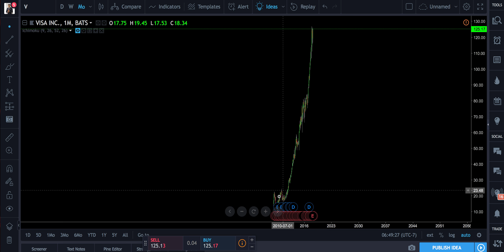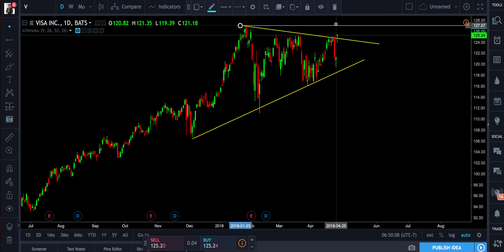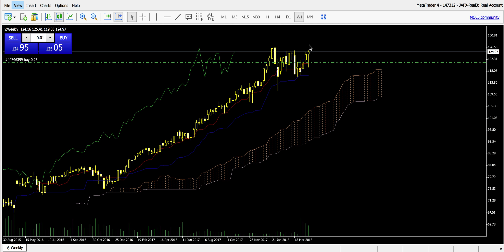LIVE TRADE: Sitting in profits on $V